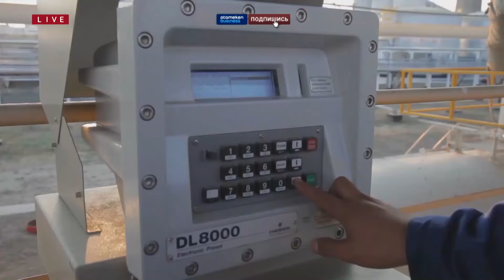Новости Казахстана | 28.05.2024